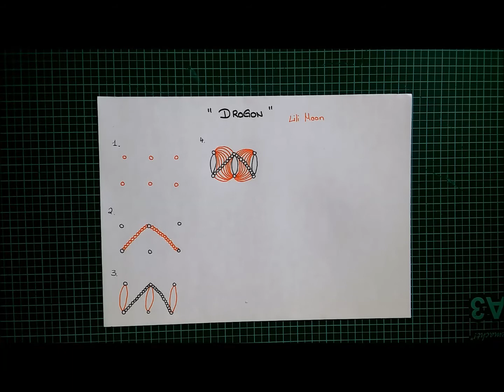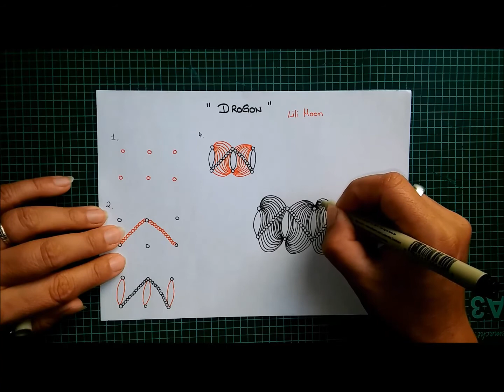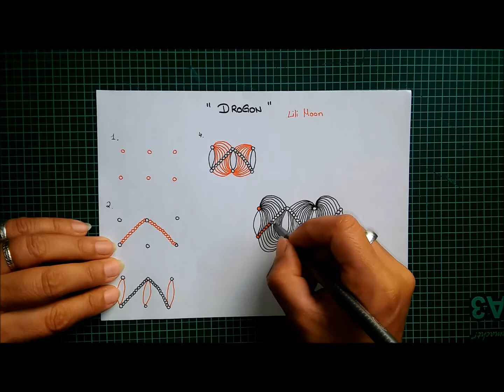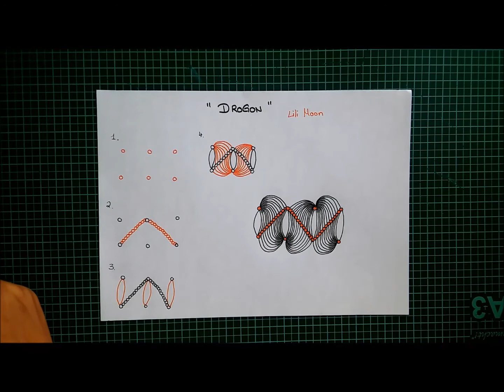Daily Tangle - Drogon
Heute Lerne ich das Muster  " Drogon "
( Inspiriert von Lili Moon )

Join us
▶▶▶Daily Tangle Gruppe:

Gefilmt mit :

Vielen Dank ❤